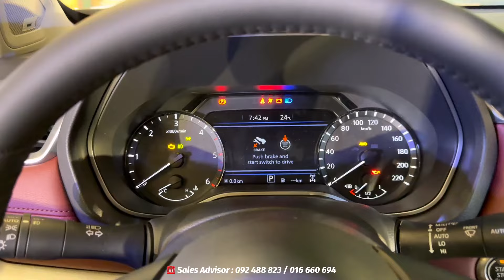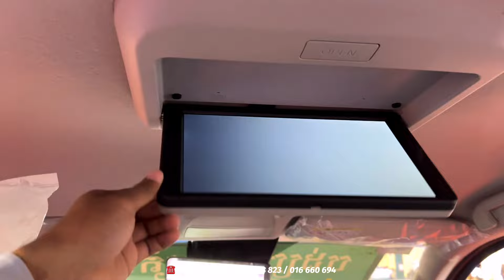2023 Nissan TERRA Full Size SUV 7 Seats | Black Color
2023 Nissan TERRA Full Size SUV 7 Seats | Black Color